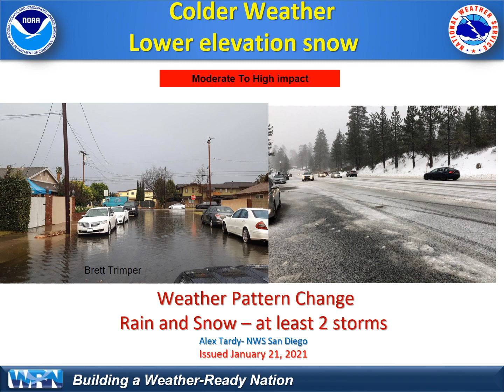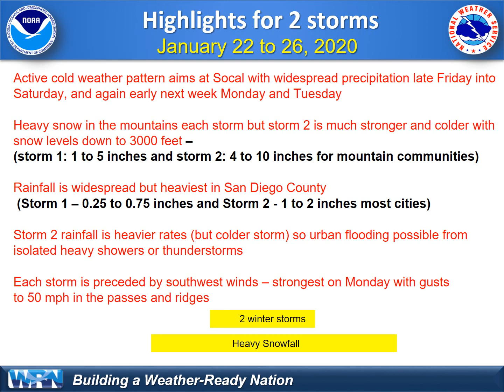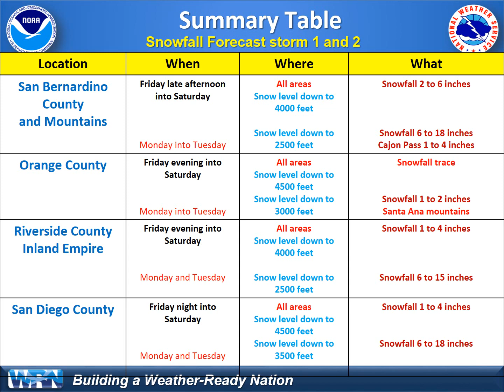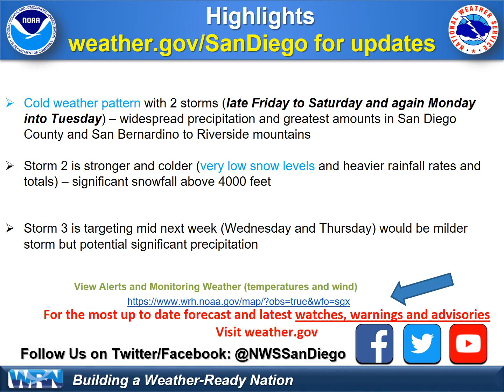Cold winter storms for Saturday and Monday with low elevation snow - NWS San Diego briefing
A series of storm possible in weather pattern change. Storm 1 is late Friday through Saturday with widespread precipitation. Storm 2 is Monday and Tuesday and is stronger and colder for heavy rainfall and greater snowfall with low snow levels. Potential impacts from urban rainfall and low elevation snowfall. The 3rd storm is possible by mid next week and would be milder but could have widespread rainfall though it is slower moving with more uncertainty.